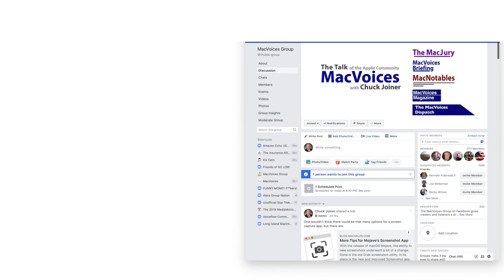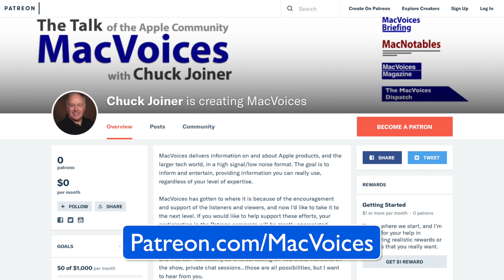MacVoices #21114: WWDC Keynote Wrap-Up (4)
The final part of our WWDC Keynote discussion with the MacVoices Live! panel of David Ginsburg, Kelly Guimont,, Frank Petrie, Jim Rea, Guy Serle, Jeff Gamet, Brittany Smith, and Patrice Brend’amour wraps up by touching on Siri everywhere, security changes for lost devices, the AirTag separation alarm, device tracking with no power, and a different view on Apple and iPad Pro apps. (Part 4)

Kelly Guimont is a longtime Apple geek, sitting down (on a telephone book) in front of an Apple IIe in 1983. She can still hear the ticking of the ImageWriter. Thanks to the miracle of the adjustable leg desk, she no longer needs the phonebook. Kelly writes for The Mac Observer, is the host of the Daily Observations Podcast, is co-host of The Aftershow, and yet still has more to say which she saves for Twitter and Micro.blog.

Jim Rea is the brains behind ProVue, the developers of the Panorama X database. Follow him on Twitter as @provuejim.

Guy Serle, best known for being one of the co-hosts of the MyMac Podcast, sincerely apologizes for anything he has done or caused to have happened while in possession of dangerous podcasting equipment. He should know better but being a blonde from Florida means he's probably incapable of understanding the damage he has wrought. Guy is also the author of the novel, The Maltese Cube. You can follow his exploits on Twitter, catch him on Mac to the Future on Facebook, and find everything at VertShark.com.

Jeff Gamet is the author of Fresh Brewed Tales, a chronicle of Jeff's strange adventures at coffee shops. You can find his regular updates on Twitter.

Brittany Smith is a cognitive neuroscientist who provides a variety of consulting services through her business, Devise and Conquer that includes ADD/ADHD coaching, technology coaching, productivity consulting, and more. She is a self-designated “well-rounded geek”, and holds a M.S. degree in Cognitive Neuroscience. She can be found on Twitter as @addliberator. Check out her latest project, a YouTube channel of tech tips.